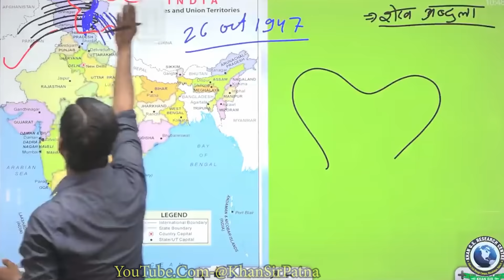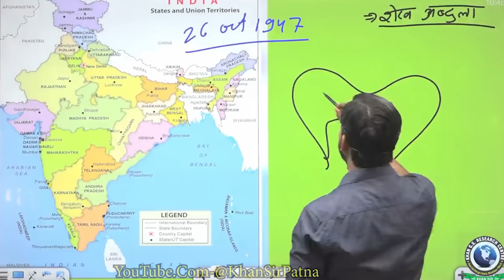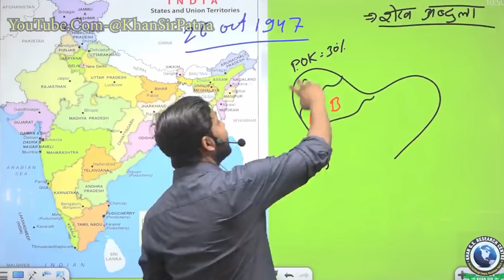आखिर कश्मीरी पाकिस्तान का साथ क्यो देते है?|Khan Sir Roast Pakistan#khansironpakistan#khangs#khansir